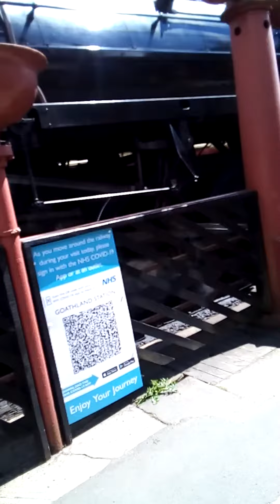Goathland train station Harry potter.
please throw a small tip my way at my PayPal account